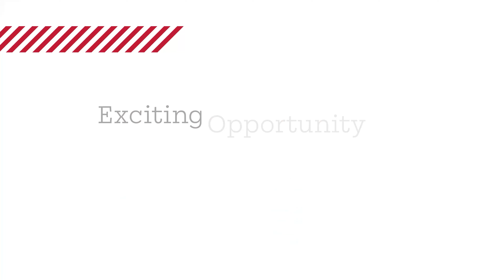Wooster's Welcoming and Vibrant Community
Graduates of The College of Wooster, in Wooster, Ohio, go on to achieve success in every facet of life. We are known for the way our faculty serves as mentors to students as they pursue original research, scholarship or creative expression, and we offer a huge variety of courses and majors.

But it’s also about what happens on campus that makes Wooster so special. Hear from our students as they describe how clubs and activities, the arts, sports, and study-abroad experiences shaped their experience and helped them thrive as students. You’ll hear the phrases “super tight-knit” and “very collaborative” a lot because those feelings are genuine. Our students cherish the diverse student body and the opportunities they have to live with and learn from one another as they pursue their passions and identify new ones.